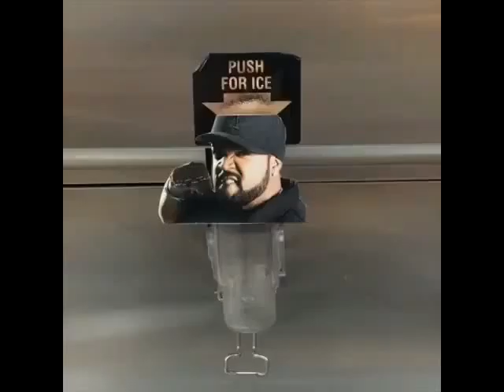Ice Cube 480